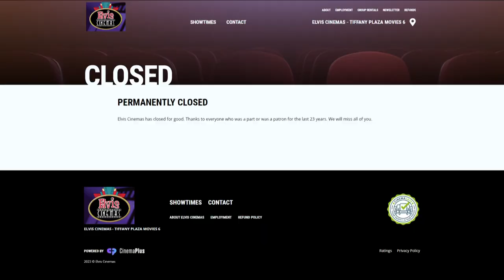Colorado movie theater chain permanently closes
Elvis Cinemas has permanently closed. The Colorado family-owned movie theater chain announced the closure on its website and social media Wednesday.

9NEWS (KUSA) is located in Denver, Colorado.